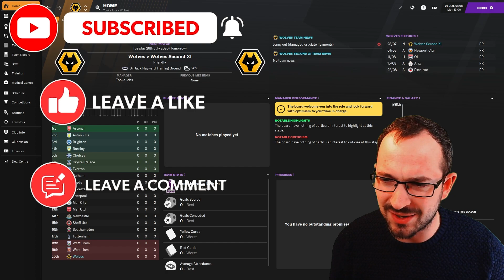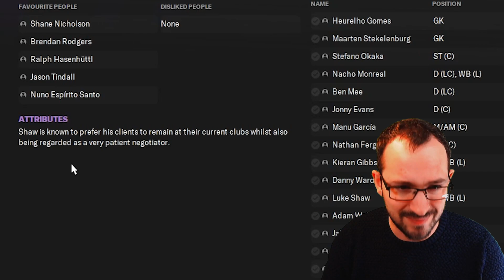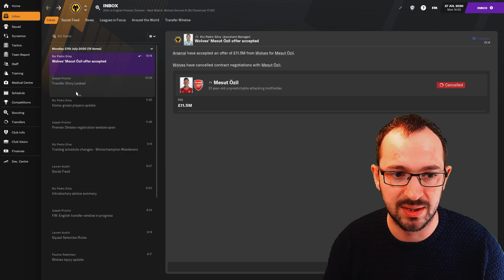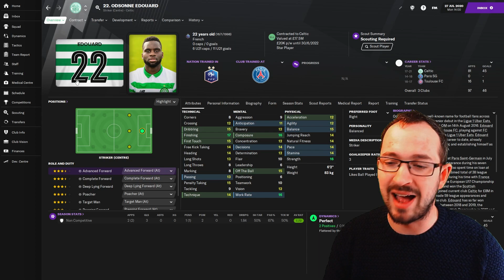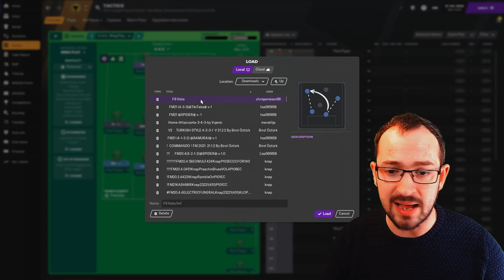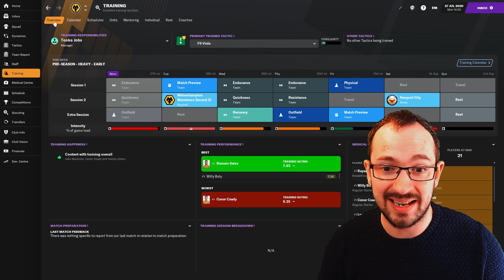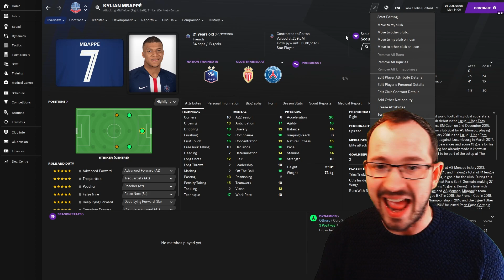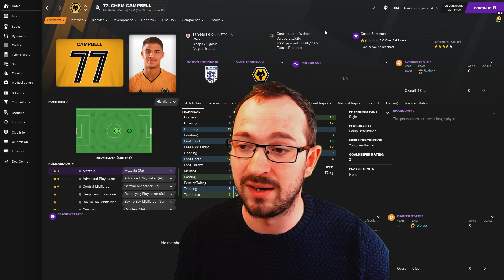TOOKA TIPS FOR LOVING FM JUST A LITTLE BIT MORE | TOOKAJOBS | FM21 | FOOTBALL MANAGER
HELP GROW THE CHANNEL BY-

Hi, Im Tookajobs and thanks a million for watching.

In this football manager video I go through a few tips, hints and guides that may or may not make your experience of FM21 a little bit more enjoyable or as the title says ''TOOKA TIPS FOR LOVING FM JUST A LITTLE BIT MORE''.

We have a look at how to load up tactics and training schedules you may of found on the net and a few simple tips on loans and using your DoF for scouting purposes. and a section on the in-game editor because at the end of the day, you brought it!! so play how you want to make the game as fun as possible.